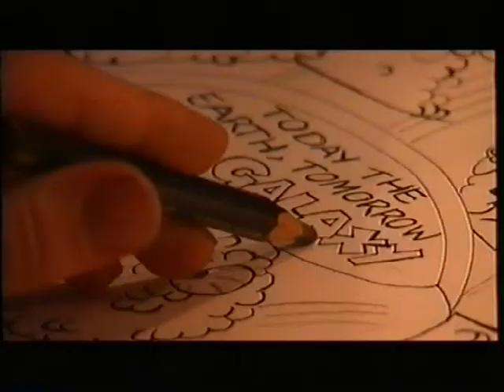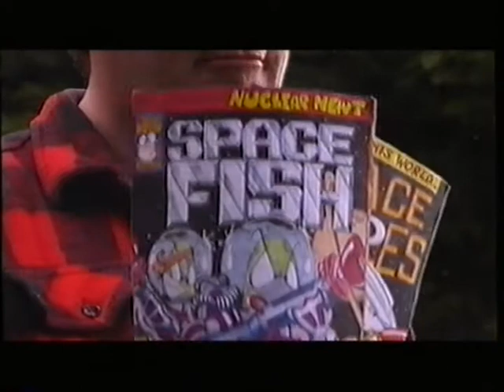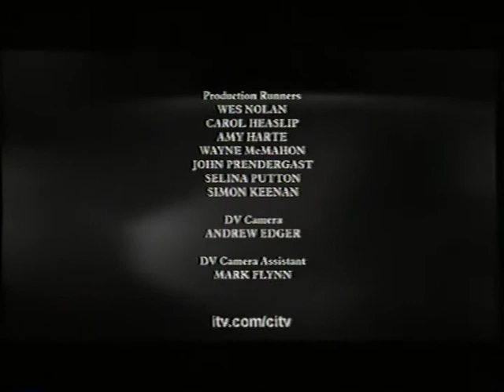Rats Tales - Space Plop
Another spooky tale from Rash and the other water rats. This time the aliens invade!